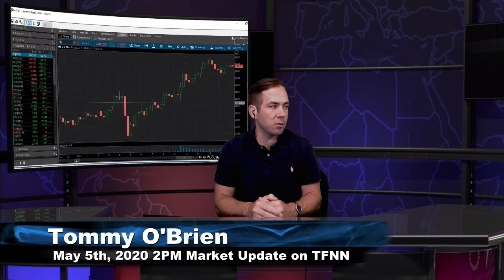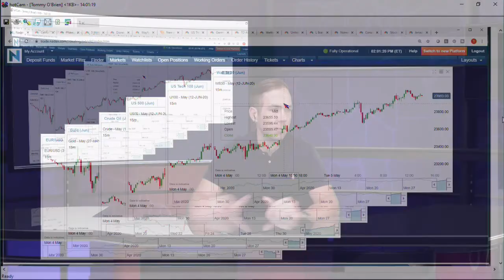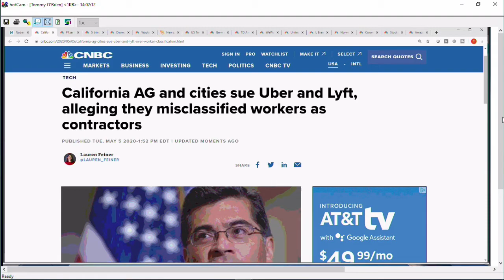May 5th, 2PM Market Update on TFNN - 2020